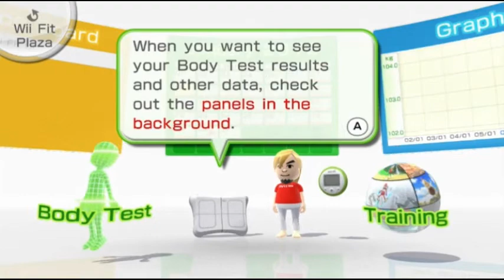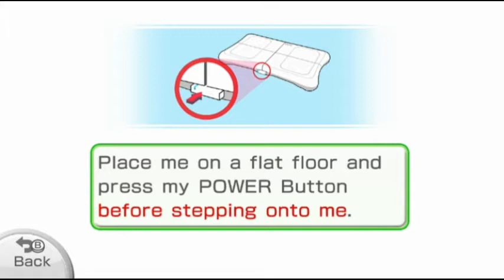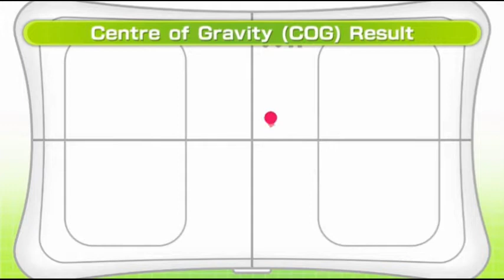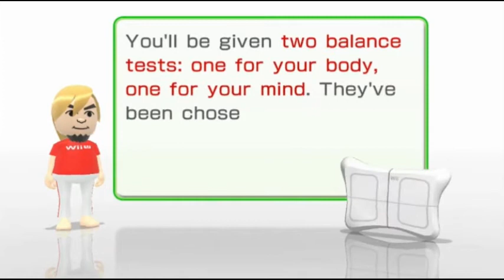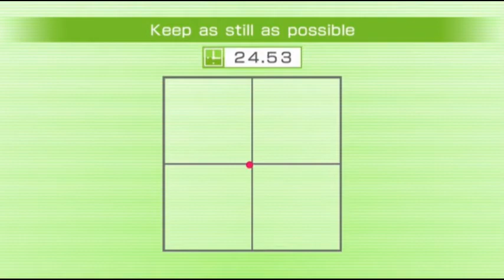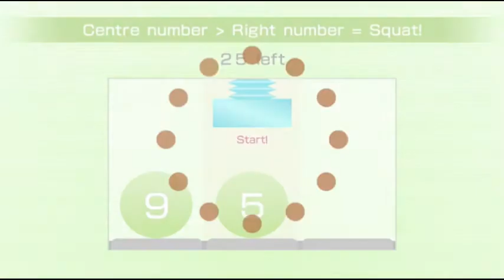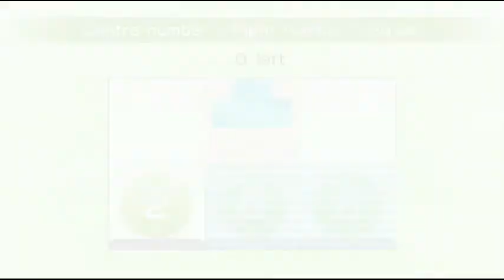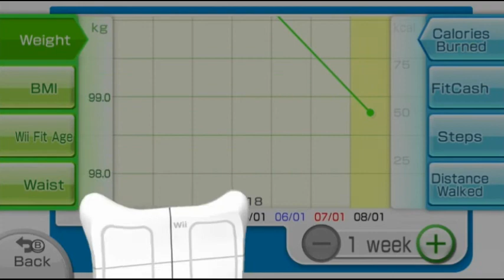Kesäksi kuntoon 2018 Wii Fit U:n kanssa #2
En halua niitä Body Testejä!